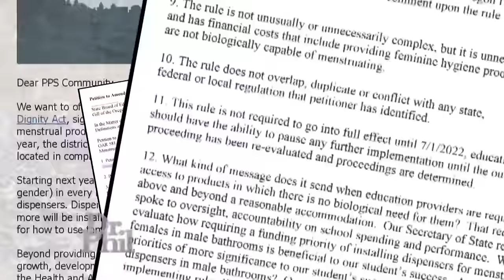She Objects to Oregon Requiring Free Tampons in Boys School Bathrooms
The debate over gender identity and transgender inclusivity in schools continues. Should transgender students be allowed to use bathrooms corresponding with their gender identity? Should tampons be provided in boys’ bathrooms? And, how old should children be when learning about gender identity in school? Or, should it be a parent’s decision if they learn about it at all? Experts Eli Erlick, Dr. Yalda Safai, and Asra Nomani have a discussion with Dr. Phil on these very hot-button issues. (21301)